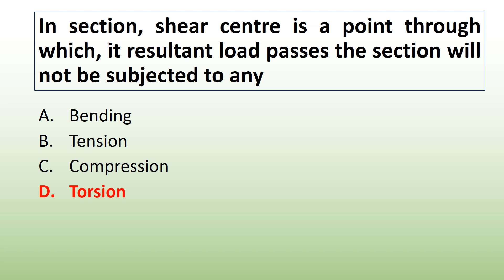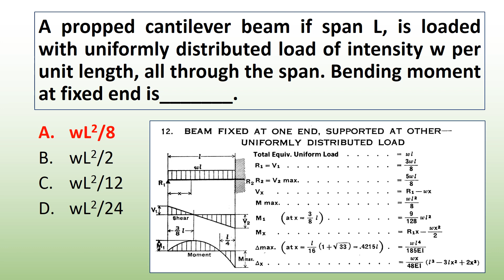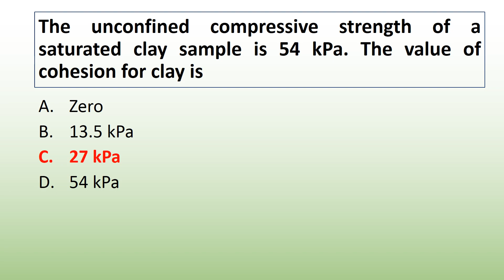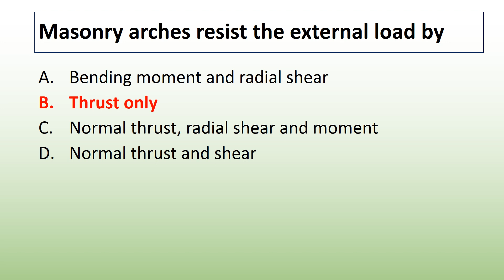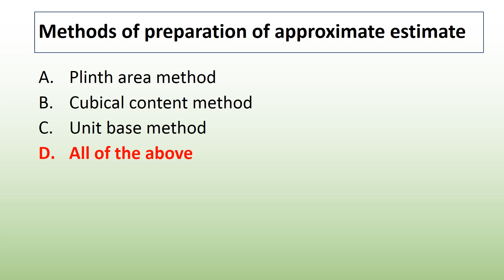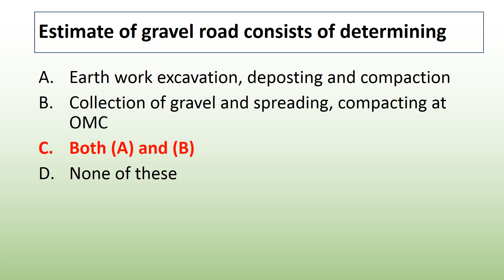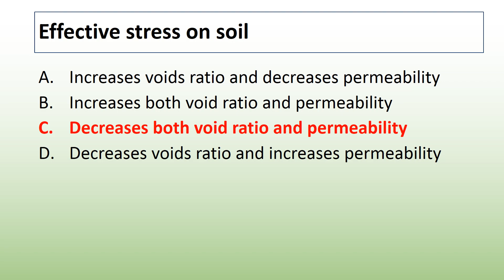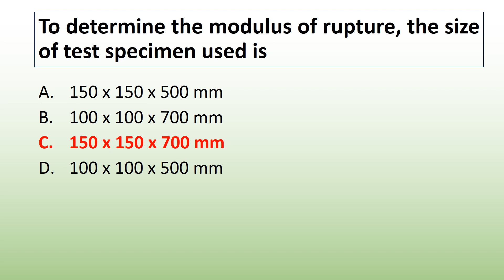PGVCL-JUNIOR ENGINEER CIVIL || EXAM PAPER || 14-10--2017 || PART-1 || 30 MCQ WITH ANSWER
THIS IS THE MCQ EXAM PAPER WITH ANSWER OF JUNIOR ENGINEER POST IN PGVCL (PASCHIM GUJARAT VIJ COMPANY LTD.), JUNIOR CIVIL ENGINEER POST, EXAM TAKEN BY PASCHIM GUJARAT VIJ COMPANY LTD.

KEEP WATCHING CIVIL ENGINEERING BASIC

INFORM ME IF YOU FOUND ANY ANSWER  WRONG.